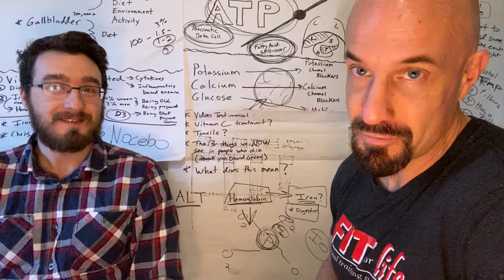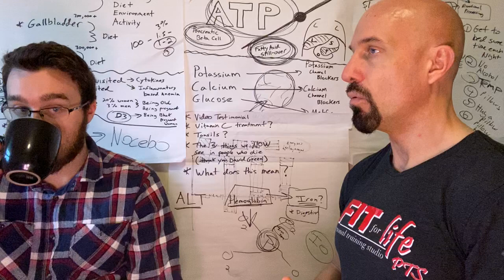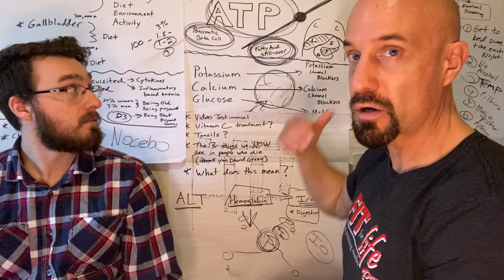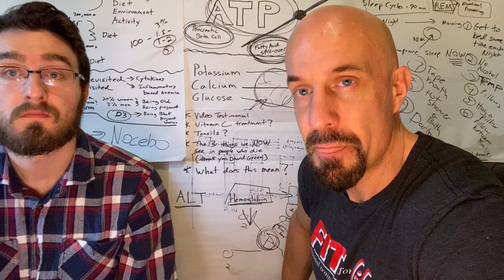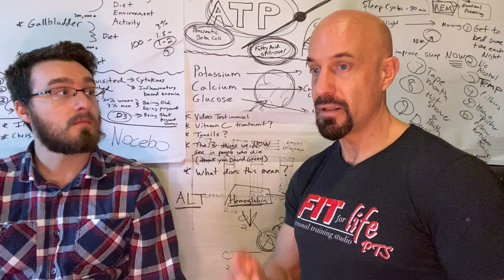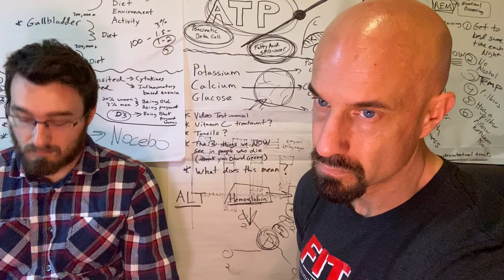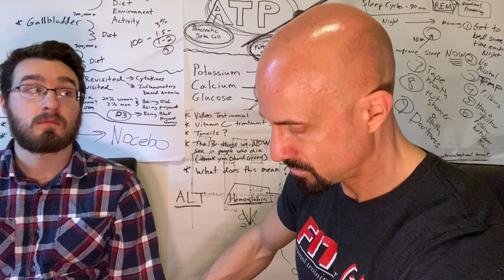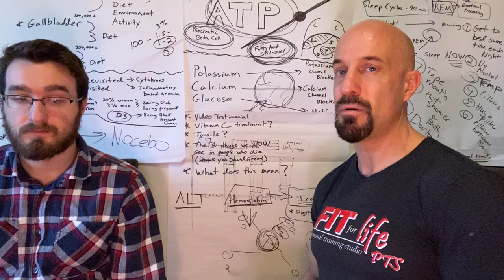COVID 19, MIT Phd, filling in what’s NOT said - D28 P3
Dr. Shiva Ayyadurai is brilliant, during this interview he says a lot of important info that people must hear.  But try to appreciate what is missed due to time and the fact that some things you just need to LEARN!